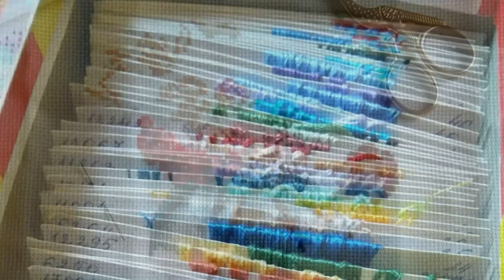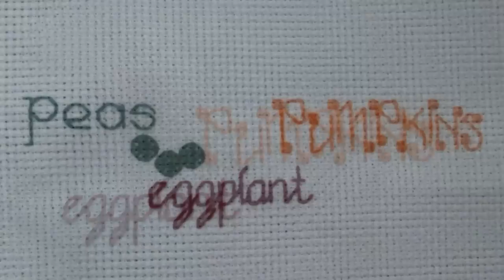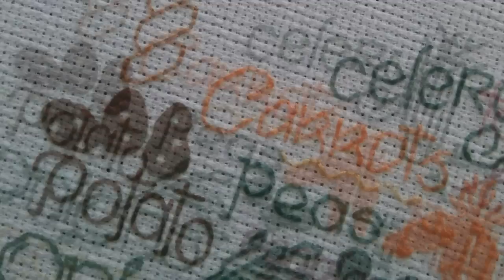ДВЕ ВЫШИВКИ || КУЛИНАРНАЯ ТЕМА || LUCA_S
Благодаря стараниям и умениям моей взрослой дочери, я имею возможность размещать ее удивительные по красоте и аккуратности работы на моем любимом канале о рукоделии. Давайте разделим с вами эстетическую радость творчества! Другие работы моей любимой талантливой дочки-рукодельницы: